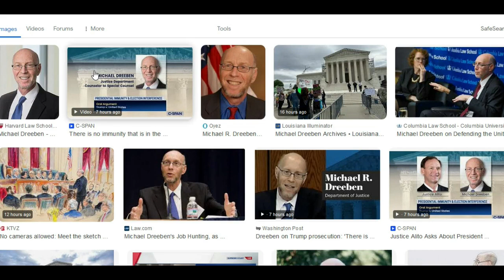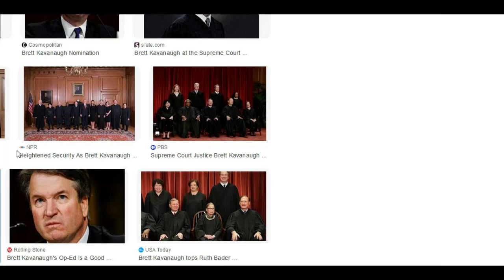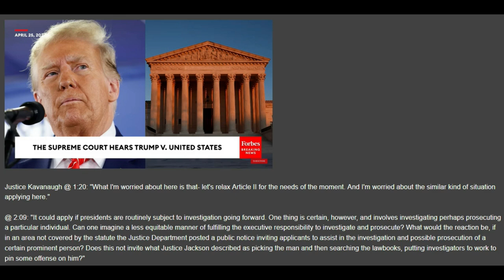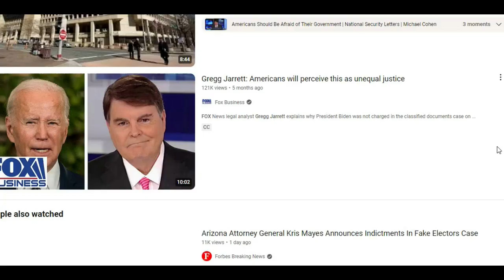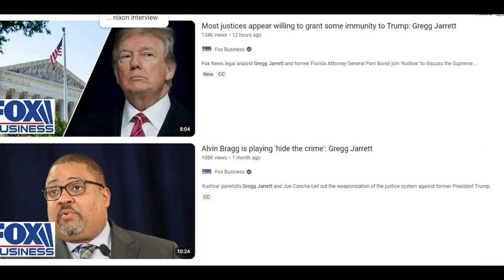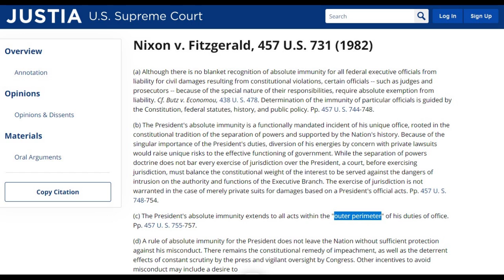Lawfare Part 2: Presidential Immunity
The argument of the DOJ lawyers before the Supreme Court bench is simple: "Because Trump".
Former Mueller counsel Michael Dreeben leaving top DOJ post